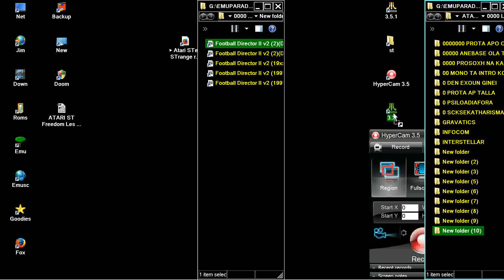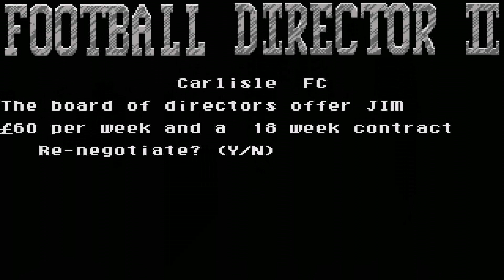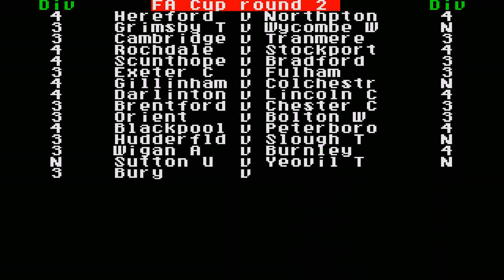STE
1) "GAME DEVELOPER" (GAME INTRO)
2) "GAME PUBLISHER" (GAME INTRO)
3) "MENU" DEVELOPER" (FOR ATARI ST GAMES - WHEN THE MENU STARTS)
4) TEAM WHO "CRACKS" GAME (INSIDE DECOMPACTER FROM ATARI ST OR IN THE AMIGA CRACKTRO)
5) VERSION OF UTILITY "CRACK TEAM" USES (AFTER GAME SELECTION IN MENU IN ATARI ST)
6) PROGRAMMER(S) WHO PROGRAMMED GAME (GAME START SCREEN, AND SOMETIMES EVEN IN "HIGH SCORE TABLE".

1) THE GAME EXISTS IN ONLY ONE VIDEO UPLOAD BUT THE UPLOADER "TALKS CONTINOUSLY",THEN THIS IS USELESS FOR ME AND I UPLOAD THE SAME GAME WITHOUT SPEECH
2) IF ANOTHER GAME UPLOAD (ONE ONLY VIDEO) IS FROM EXTERNAL "BAD" CAMERA WITH BAD SOUND,THEN I UPLOAD IT,AGAIN BECAUSE THE OTHER VIDEO IS USELESS...ETC ETC.WELL,FOR ME THESE GAMES ARE NOT "EXISTS" ON YOUTUBE
3) ALSO IF THE GAME HAS "FAKE" MUSIC SUCH AS FOR HYPOTHETICAL EXAMPLE OF "PACMAN" WHICH IN THE VIDEO YOU HERE INSTEAD GAME AND SAPLES "SAMANTHA FOX",THEN THE GAME IS USELESS,AGAIN,FOR ME.

INTERESTING